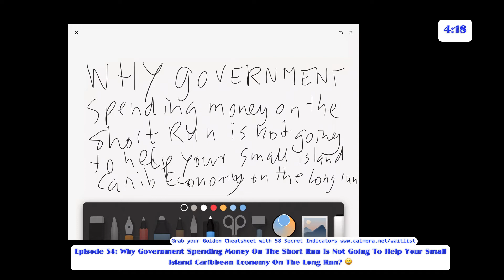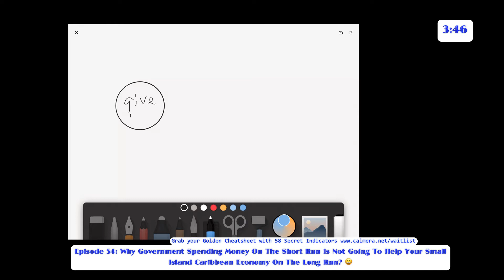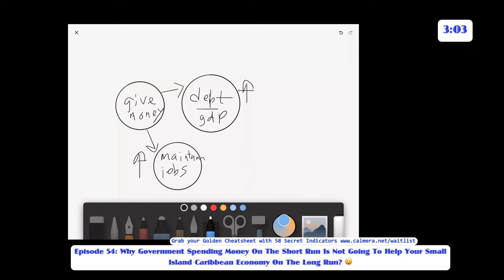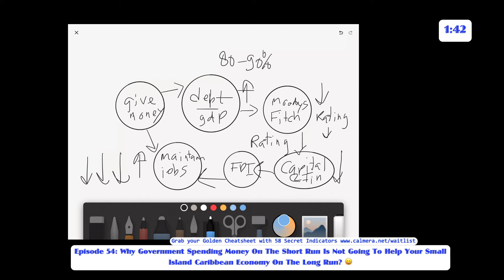Episode 54 Why Government Spending Money Is Not Going to Help Your Island On the Long Run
Are you so happy that your government is spending money to support jobs and keep businesses alive? Then watch this short 5 minute episode why that possibly will not help your economy on the long run.
Runy

Grab my secret cheatsheet with the 58 golden indicators so you can turn data into analysis and create the right policy and become the trusted advisor on your island and get a higher paycheck. You will also be notified as the first one as soon as the doors open for my next great training experience.